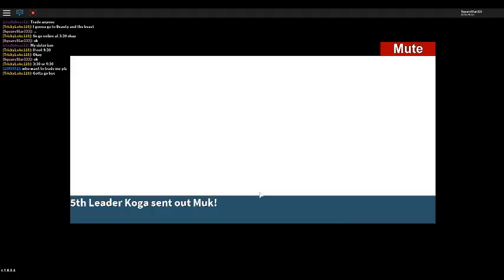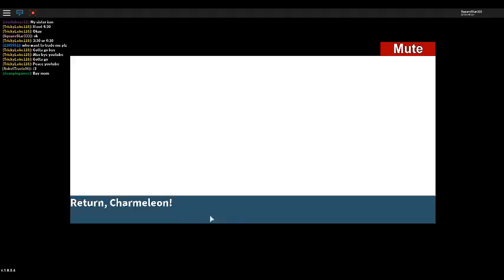OP Gym Leader! - Project Pokemon - Roblox